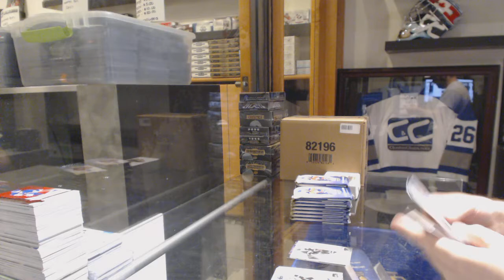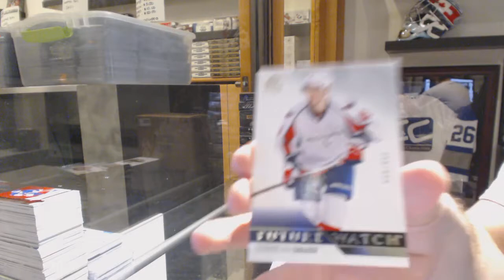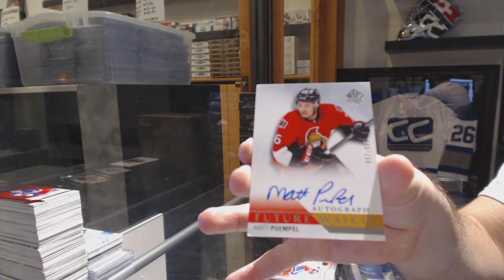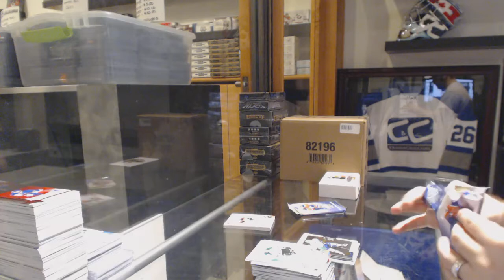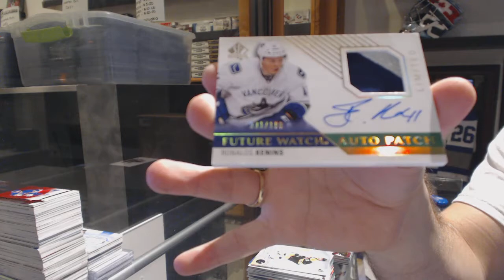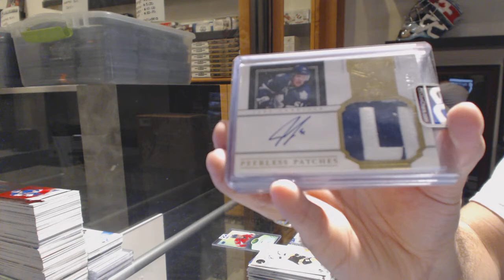15-16 UD SP Authentic & CNC Greatest Hits Mystery Pack Hockey Box Break - C&C GB #6560